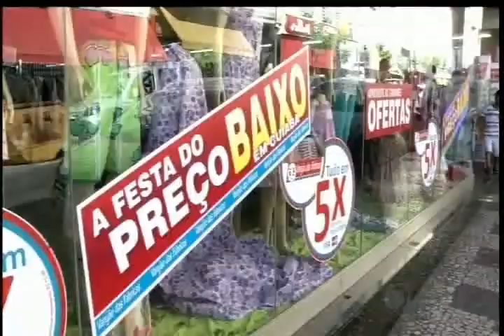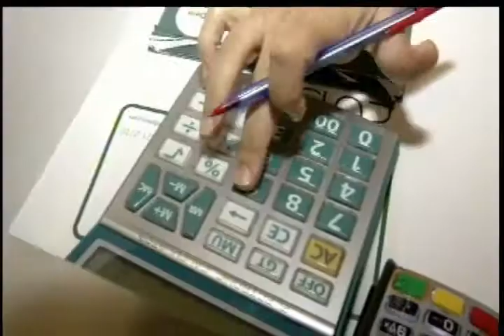DIA DO COMERCIANTE